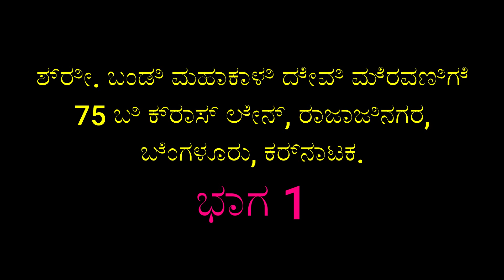SRI BANDI MAHAKALI DEVI PRO (1) RAJAJINAGAR BENGLURU Part 1 ಶ್ರೀ ಬಂಡಿ ಮಹಾಕಾಳಿ ದೇವಿ ಮೆರವಣಿಗೆ ಭಾಗ 1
Sri. Bandi Mahakali Devi Procession, Rajajinagar, Bengaluru (Part 1)  ಶ್ರೀ ಬಂಡಿ ಮಹಾಕಾಳಿ ದೇವಿ ಮೆರವಣಿಗೆ (ಭಾಗ 1)
Processions | Festivals | Navratri |
Processions | Festivals | Navratri |